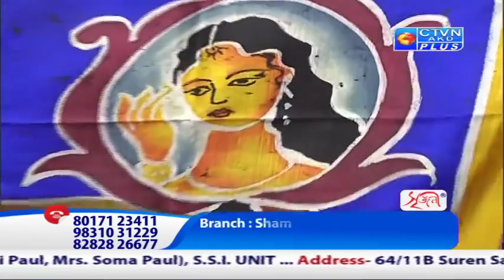SHRIJONI BOUTIQUE ( Udyog Pati Pratibha ) CTVN Programme on FEB 04, 2019 at 12:30 PM